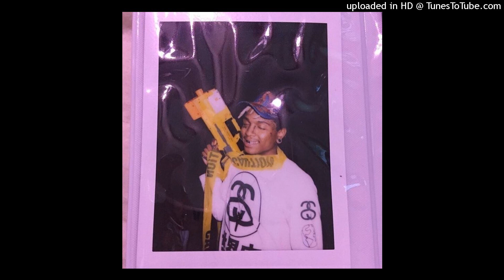[FREE] *HARD* Ski Mask The Slump God x Stain type beat 2018 "UNMASK" | Prod. Nyombo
►Free for NON-PROFIT use only. Give credit in the title.